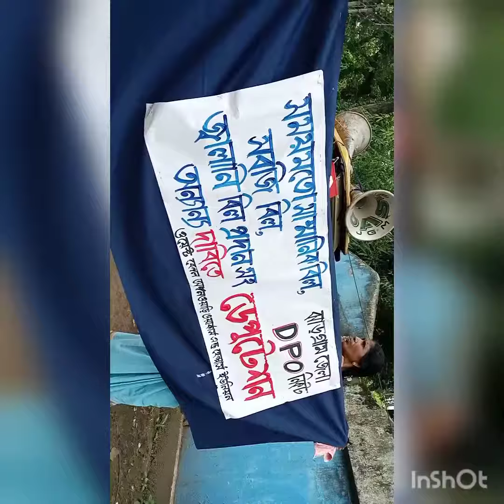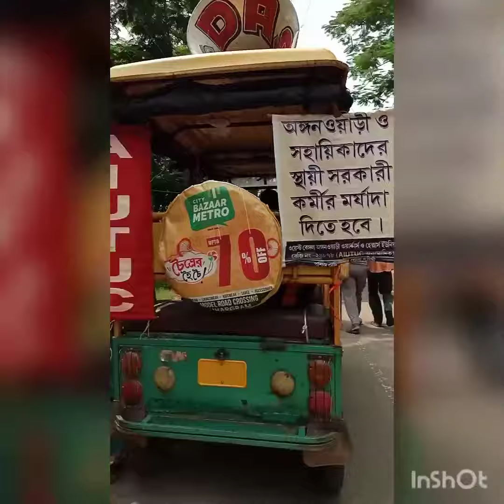I.C.D.S । কর্মী সহায়িকাদের আন্দোলন।youtube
@# l.C.D.S কর্মী সহায়িকাদের আন্দোলন।#